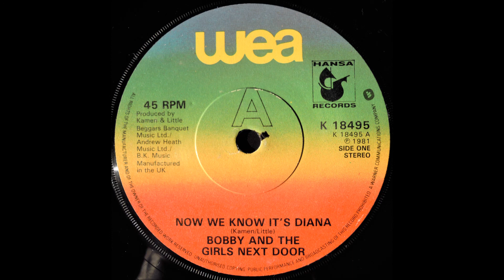Bobby And The Girls Next Door ‎– 1.Now We Know It's Diana